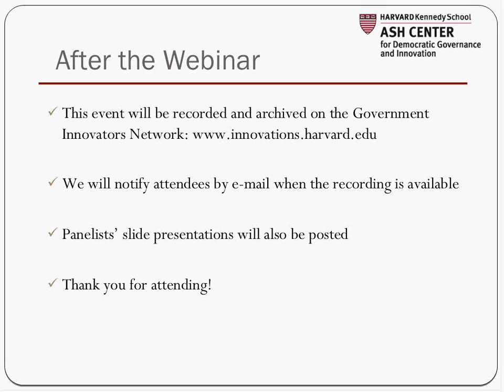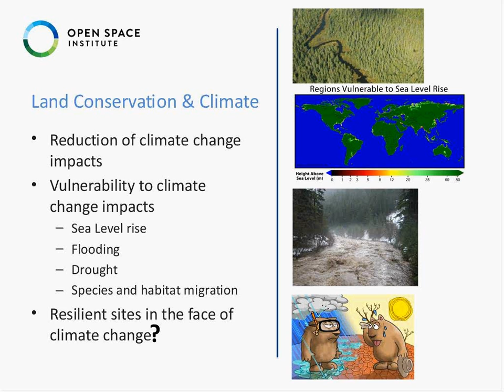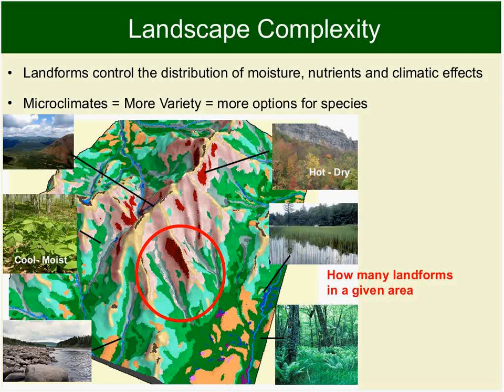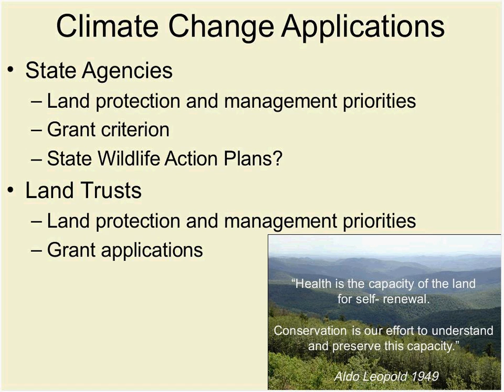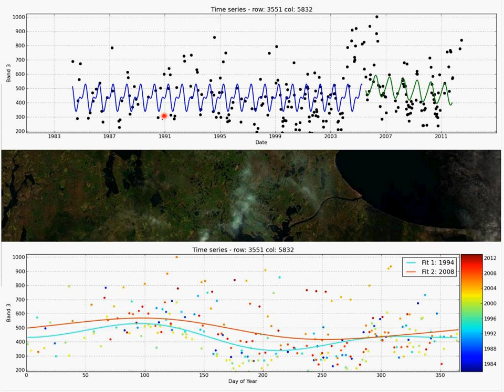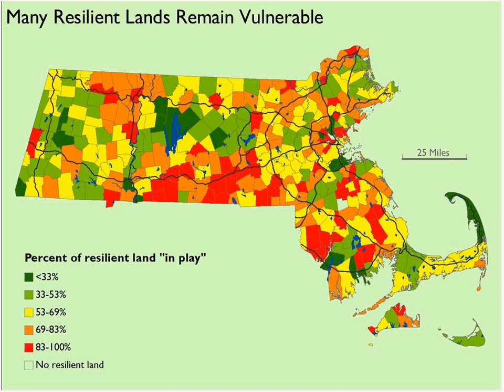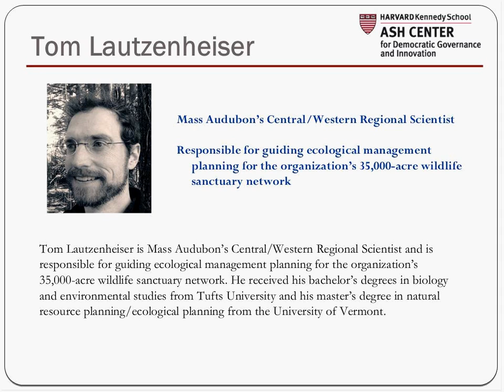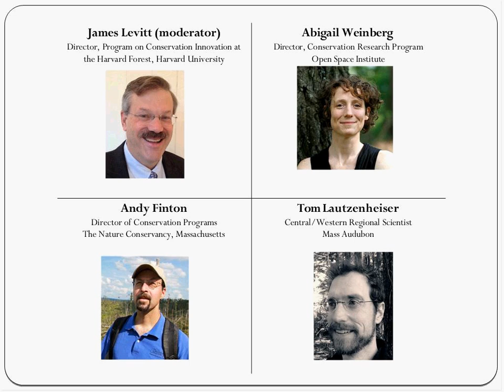Conservation Innovation: Investing in Resiliency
This free, online event was held on May 7, 2014, and was convened by the Ash Center's Government Innovators Network. Visit the Government Innovators Network to view the slide presentations related to this event, for information on future webinars, and to explore innovations in government

Event description: New science on climate resiliency promises to help land trusts identify places that will continue to host biodiversity even as the climate changes. Working with a grant from the Doris Duke Charitable Foundation, Open Space Institute has launched a set of 'catalyst' grants to test the application of this science to conservation planning.  As part of the catalyst grant program, Massachusetts Audubon and the Massachusetts chapter of The Nature Conservancy have scaled the data for Massachusetts and examined just how much of the resilient lands were converted to development between 2005 and 2013. Their findings will be released as part of Mass Audubon's Losing Ground report in June of this year. This webinar will review the science and applications, the catalyst grant program, and offer a preview of the findings from the upcoming edition of Losing Ground.

This webinar was moderated by James Levitt with presenters Andrew Finton, Tom Lautzenheiser, and Abigail Weinberg.  This event was cosponsored by the Conservation Innovation Forum.